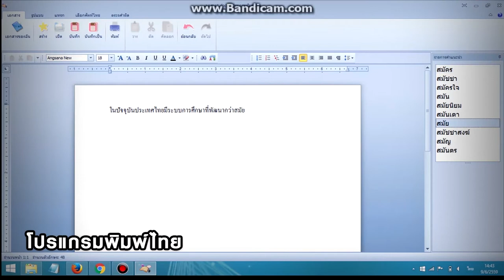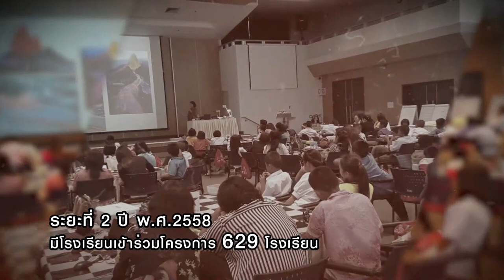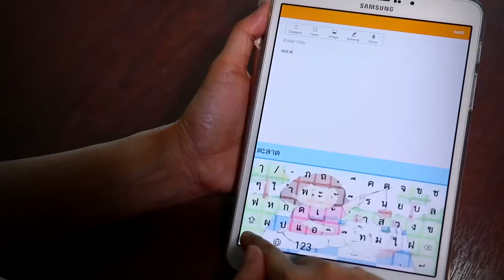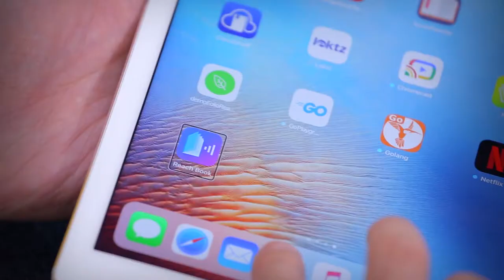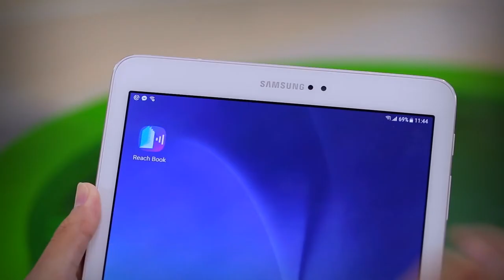เทคโนโลยีสิ่งอำนวยความสะดวกจำเป็นในการก้าวข้ามอุปสรรคของเด็กที่มีความบกพร่องด้านการเรียนรู้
การสอนนักเรียนที่บกพร่องทางการเรียนรู้ด้านการอ่านและเขียนนั้น คุณครูจำเป็นต้องใช้เทคนิคการสอน ที่แตกต่างจากวิธีทั่วไป ซึ่งก็ไม่ใช่ง่ายๆ เลย แต่ปัจจุบันเรามีเทคโนโลยีเข้ามาช่วยอำนวยความสะดวกในการสอนให้กับคุณครูได้แล้วครับ

นักวิจัย สวทช. พัฒนาชุดซอฟต์แวร์ช่วยการเขียนสำหรับนักเรียนที่มีความบกพร่องทางการเรียนรู้ด้านการเขียน ประกอบด้วย โปรแกรมเลือกศัพท์ไทย โปรแกรมค้นหาศัพท์ไทย โปรแกรมตรวจคำผิดไทยและโปรแกรมพิมพ์ไทย มาช่วยเพิ่มความสามารถด้านการเขียนของเด็กที่มีความบกพร่องทางการเรียนรู้

เป็นการช่วยอำนวยความสะดวกให้กับเด็กได้เรียนรู้ด้วยตนเองได้ เช่น Application LD Keyboard ที่ช่วยแก้ปัญหาการพิมพ์ผิดของบุคคลที่บกพร่องทางการเรียนรู้, Reach Book เป็นโปรแกรมสำหรับอ่านหนังสืออิเล็กทรอนิกส์ตามมาตรฐาน e-Pub สามารถแสดงผลสื่อรูปแบบต่างๆ เช่น ข้อความ รูปภาพ คลิปวีดีโอ รวมไปถึงเสียงอ่านและคำบรรยายภาพ